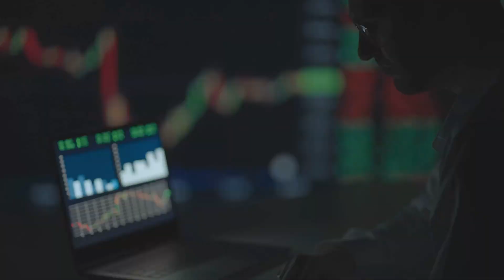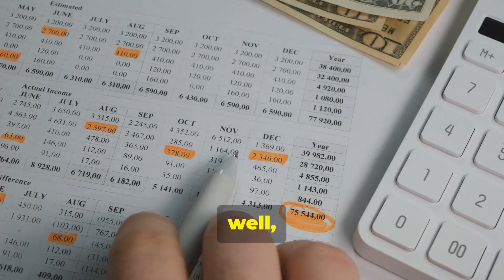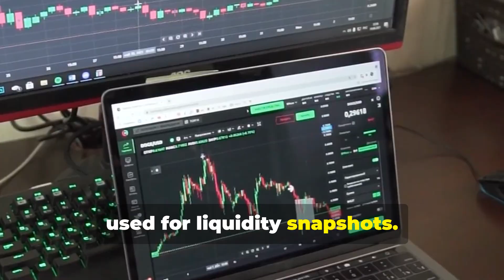MT940 Format in SWIFT Explained | MT940 File Structure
Discover the power of MT940 format in SWIFT, the backbone of global bank statement messaging. This video breaks down the structure, uses, and real-world examples of how MT940 files work for financial reconciliation and treasury operations. Learn about hidden tags, timezone logic, anti-money laundering integration, and more—exclusive insights not available elsewhere! Whether you're a banker, fintech developer, or financial analyst, this deep dive into MT940 SWIFT messages will enhance your understanding and optimize your statement automation.
We also explore key SWIFT message tags, practical applications in digital banking, and use cases in treasury management.

This guide is crafted to be SEO-friendly and ranks high on YouTube, targeting top search terms like "MT940 format", "SWIFT MT940 explanation", "MT940 reconciliation", and more.